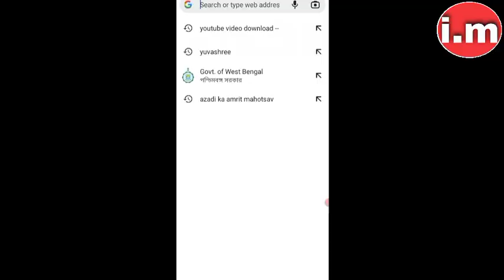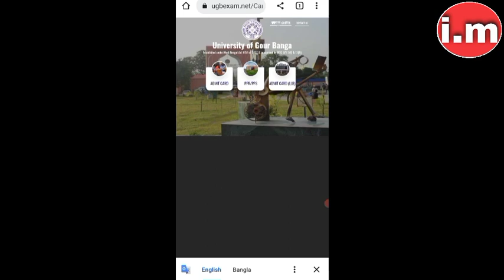💥কিভাবে UGB UG Sem-V পুনঃমূল্যায়ন এবং স্ক্রুটিনি করবে!How to UGB UG Sem-V Reassessment & Scrutiny.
⏩ University of Gour Banga Under Graduate Semester V Reassessment & Scrutiny Apply